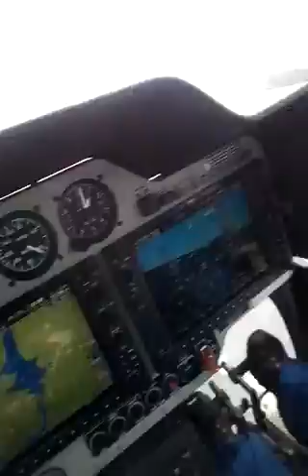Estas obras las construyó la democracia y las destruyó la tiranía.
Video de Héctor Alonso